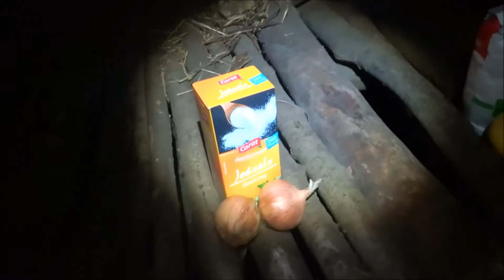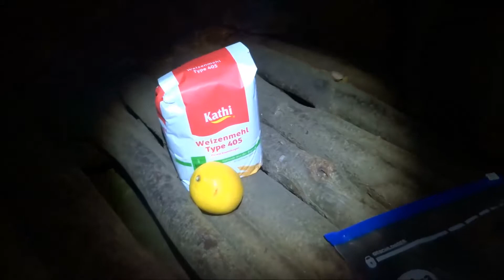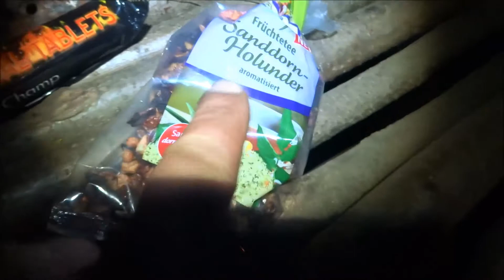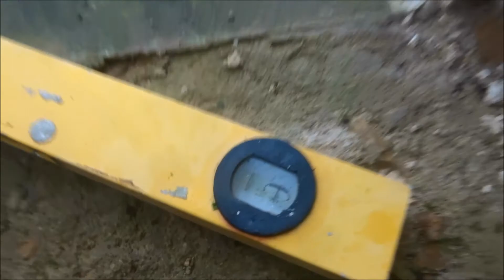Hähnchen im Salzteig, Räucherwerk und ein Mini Lost Place zu Weihnachten 2018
Dieses Jahr hab ich mir einen Weihnachtsbraten im Lagerfeuer gemacht und nebenbei noch ein bisschen meine Höhle ausgeräuchert. Was es mit dem Mini Lost Place auf sich hat, seht ihr in diesem Video.